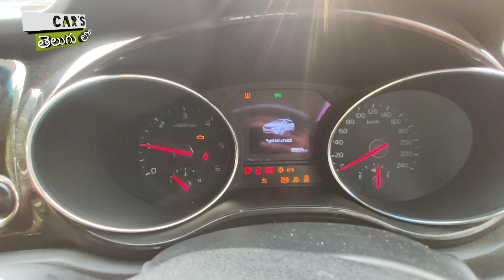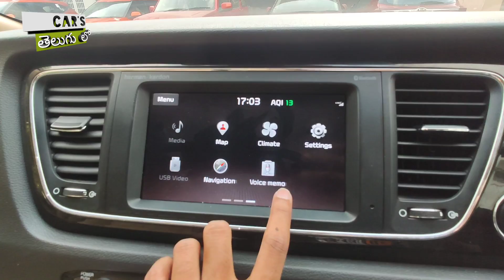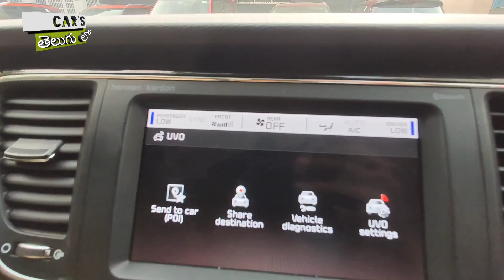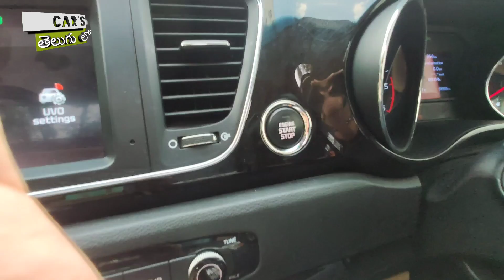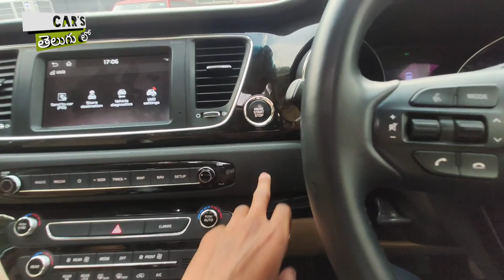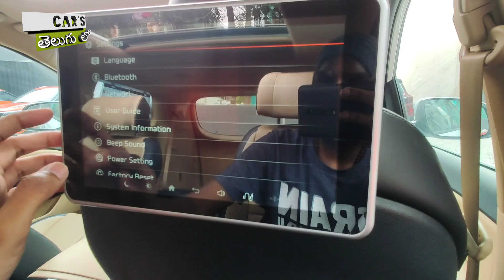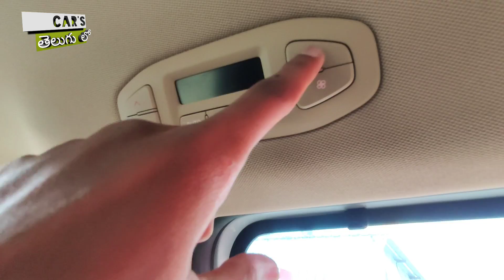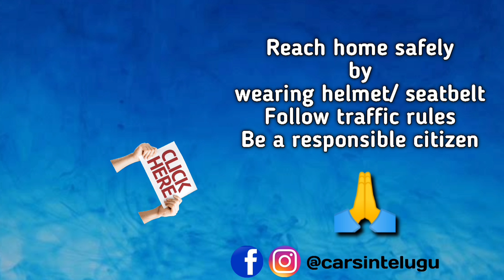Kia Carnival walk-around with on-road price | Interior & Exterior | Luxury MPV | cars telugulo 🔥🔥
Automotive Kia, Hyderabad
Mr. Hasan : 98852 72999